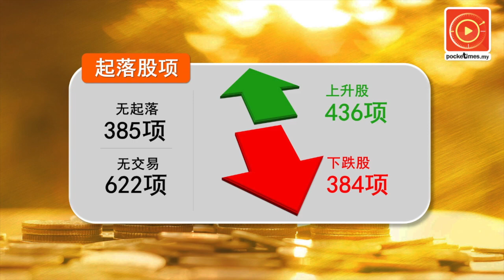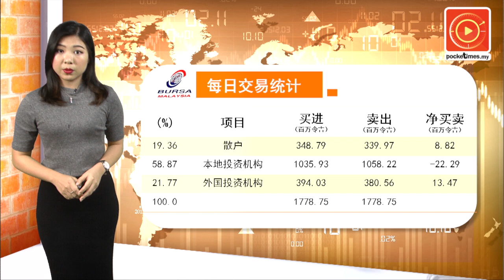狮城富豪爱投资大马 郭鹤年侄儿上榜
新加坡投资者到底有多喜爱大马企业？短短两天内，竟然有3位新加坡富豪公布投资大马的消息。这当中最受瞩目的是，大马首富郭鹤年的侄儿郭孔丰……